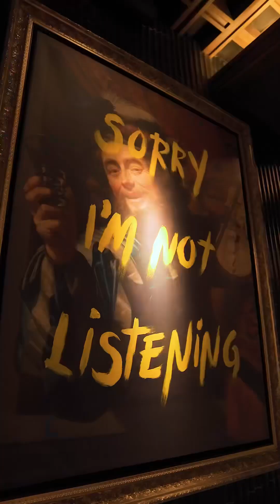Cuánto Cuesta Comer en Revelation CDMX? 🤯💸